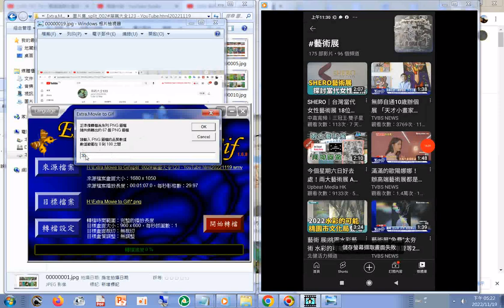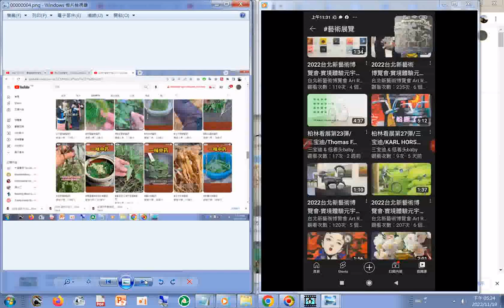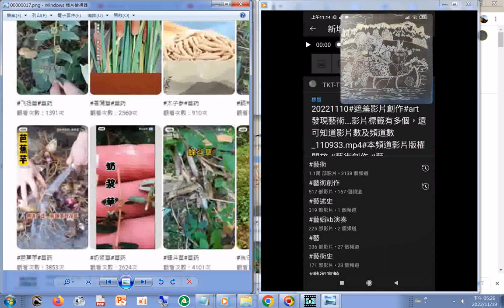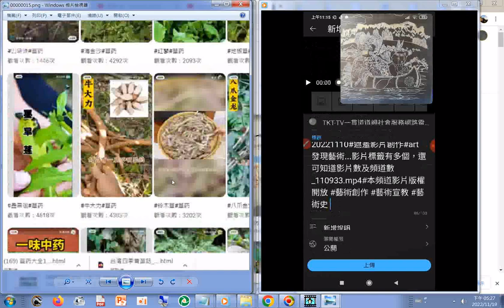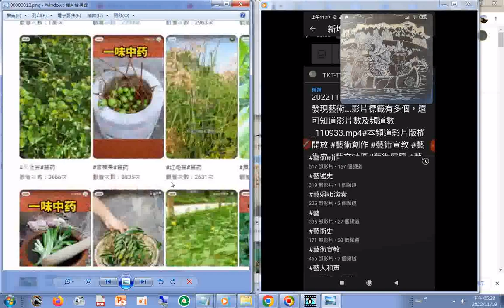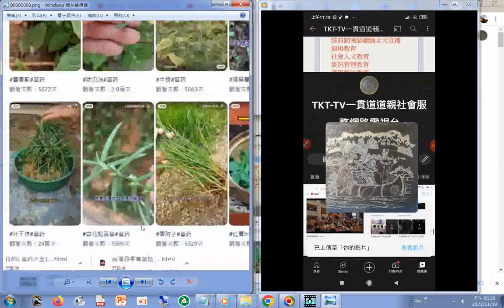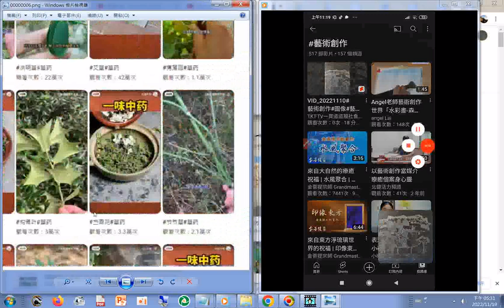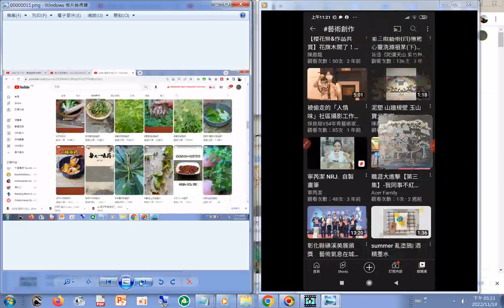圖片集png(操作#轉影片成圖片 )草藥大全123 +藝術大觀 (藝術影集